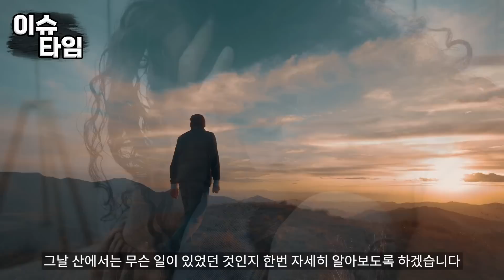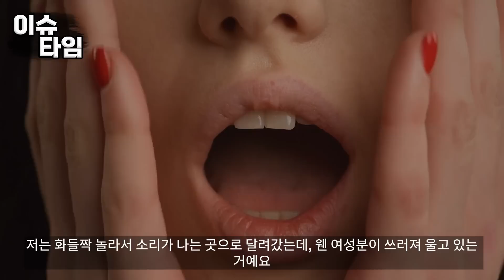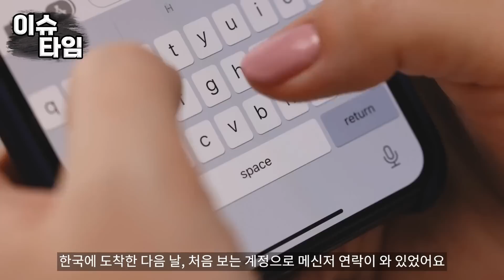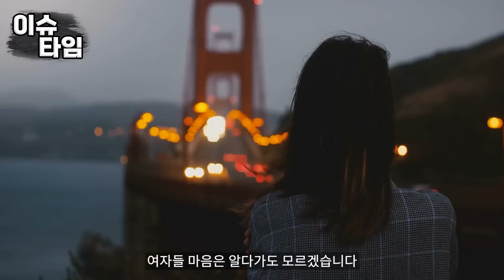등산하다 독사에 물려 죽기직전이던 미국 미녀가 입으로 독 뽑고 사라진 한국남자 잡으러 깡촌까지 쫓아오는데..